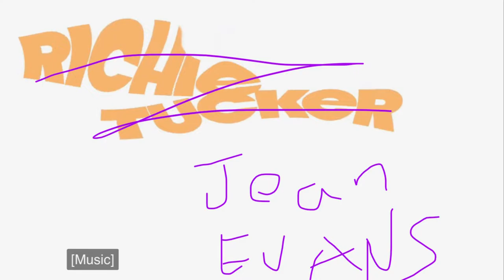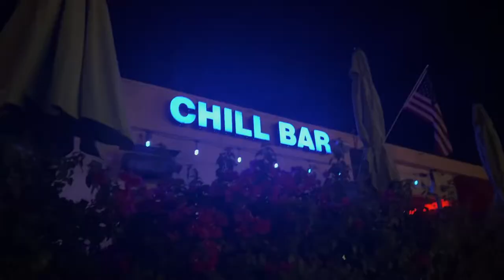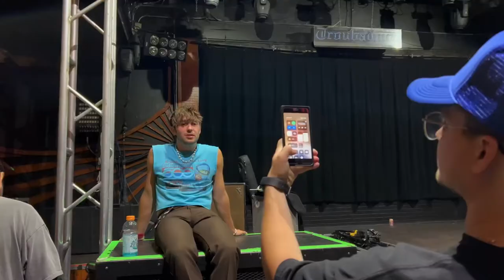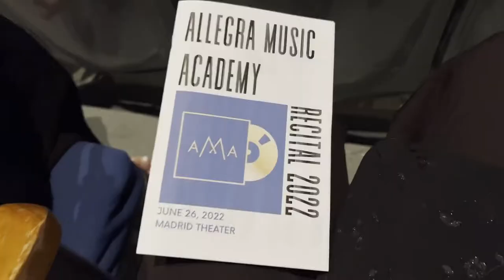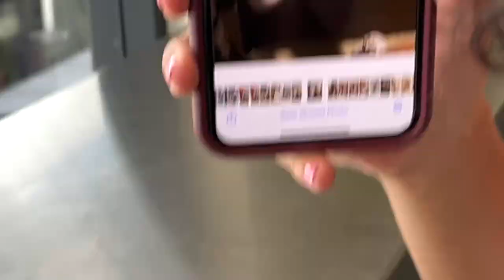frick this video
why haven’t I been posting? i’ll tell you.

why haven’t i been posting?

this video right here has been haunting me. eating up hours of my time and a massive chunk of my mental energy. my critical thinking skills were put to the ultimate test and… I failed.

yet, here it is. being presented to you. my enemy. the manifestation of all that has gone wrong in the last few months. my life. on the small screen.

I present this to you without shame, without remorse. for I have made peace not only in my heart, but with every version of myself that has confronted this issue. it was an honest try. and I would rather display my shortcomings than deprive the world of the content it so desperately needs.

in other words: rush kept exporting this video desaturated and without audio. so enjoy it or don’t, I don’t really care anymore

happy birthday shaide